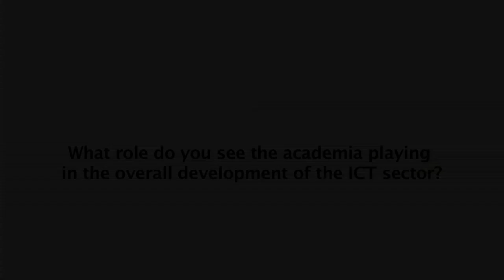ITU-D Academia Members.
Interview with Supavadee Aramvith, Ph.D.  Assistant Professor and Head of Communication Engineering Division,  Chulalongkorn University, Thailand.